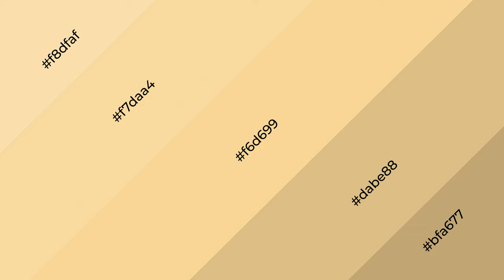Shades & Tints of Applesauce color f6d699 A Cool Yellow color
Shades of Applesauce color f6d699 Cool Shades of Applesauce color with Yellow hue for your project!

Shades
Hex dabe88

Tints
Hex f7daa4